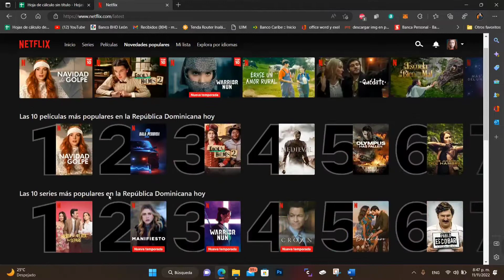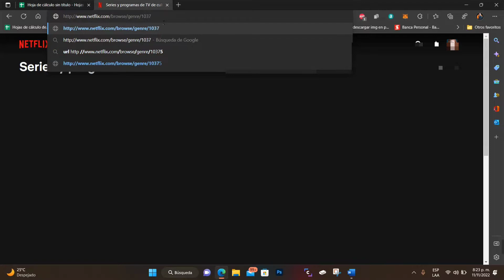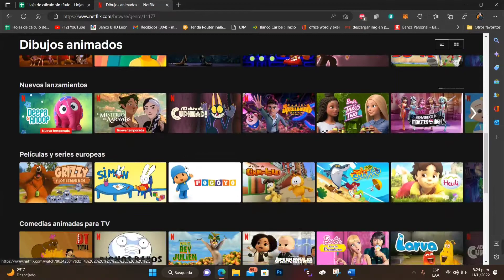COMO VER CONTENIDO OCULTOS EN NETFLIX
DIRECCION
CODIGOS

Principales códigos para ver películas ocultas en Netflix

89585 - comedias de terror
384 - cine independiente
13335 - musicales
3652 - documentales biográficos
7627 - películas de culto
31574 - cine clásico
7700 - western
7442 - aventuras
29809 - dramas clásicos
3653 - dramas inspirados en la vida real
9299 - dramas para adolescentes
7462 - cine extranjero
58741 - cine español
1613 - cine latinoamericano
5455 - películas para infantes de 5 a 7 años
11177 - dibujos animados de televisión
53310 - cine mudo
90361 - documentales sobre música o de conciertos
4961 - dramas basados en libros
8883 - cine romántico
6926 - aventura de ciencia ficción
5505 - thrillers psicológicos

Principales códigos para ver series ocultas en Netflix

10375 - comedias
74652 - series de culto
52117 - programas de TV del Reino Unido
4814 - miniseries
83059 - series de terror
10105 - programas documentales
26146 - policiales